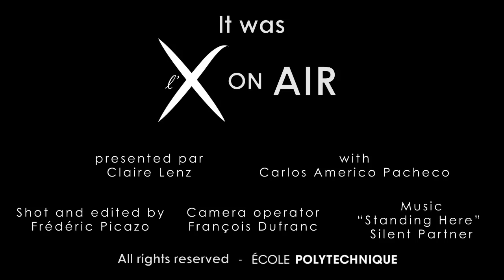L'X on air: Carlos Américo Pacheco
In December 2014, École Polytechnique signed a double degree program agreement with the Technological Institute of Aeronautics, also known as ITA. Professor Carlos Américo Pacheco, Rector of the ITA, interviewed for L’X on air, tells us more about the exchanges with l’X and the value of an international experience in Brazil.

The double degree agreement will allow students from the ITA to pass the international admission exam to access École Polytechnique. They will study two years and a half in France before completing their research internship and their year abroad at the ITA. Thus, the selected students will get both an Engineering diploma from the Technological Institute of Aeronautics in Brazil and from École Polytechnique in France. This agreement will also encourage Polytechnique students to go to the ITA to do their research internship and their year abroad. Additionally, faculty exchange shall play a major role in the interaction between the two institutes.